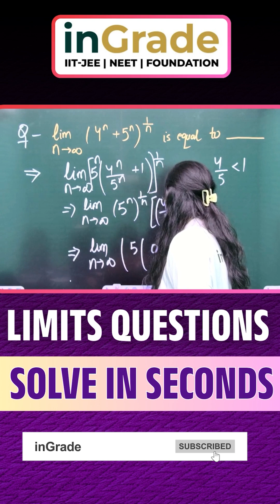Limit Questions Trick for IIT JEE 🔥 | Solve in Seconds! | Calculus Shortcut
Crack Limit-based questions in seconds with this super easy trick! Perfect for IIT JEE Mains & Advanced aspirants.
In this short, you’ll learn how to apply smart shortcut techniques to solve tricky limits problems from Calculus.

📌 Useful for:
✅ JEE Mains + Advanced
✅ Quick Revision & Last-Minute Prep

🎯 Master the concept in under 1 minute!

👩‍🏫 By: [Arushi Ma'am]
🔔 Follow for more JEE Maths Shorts & Tricks